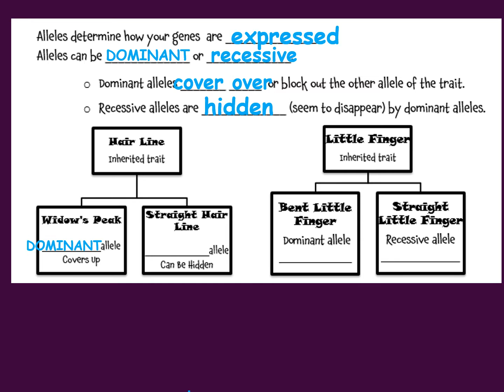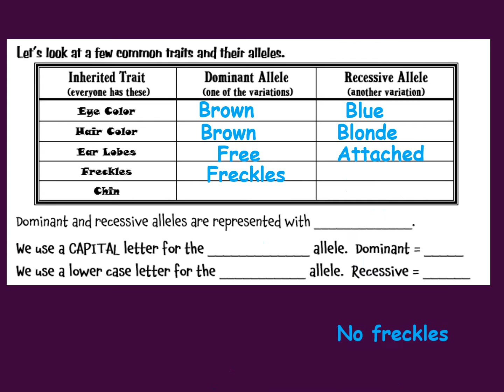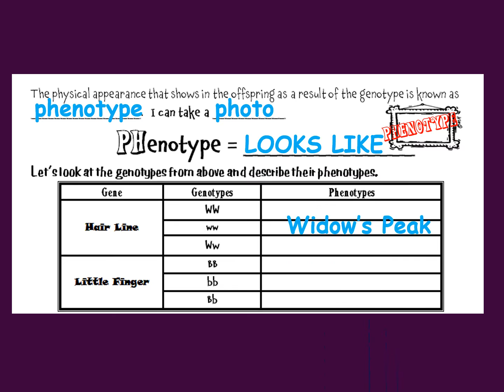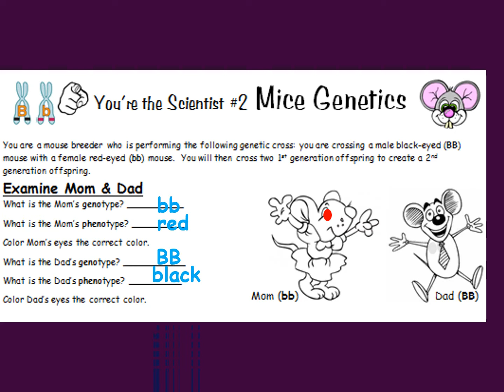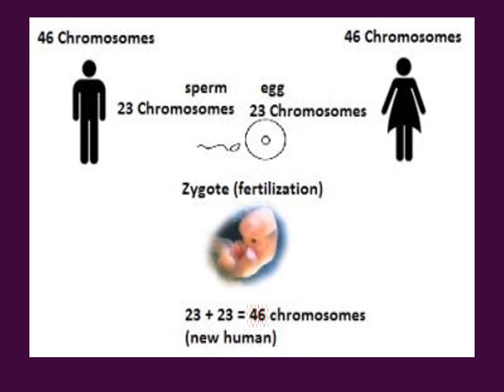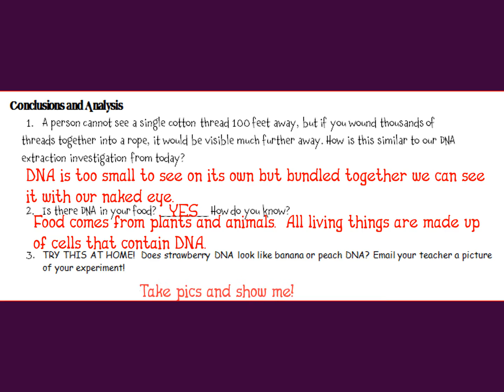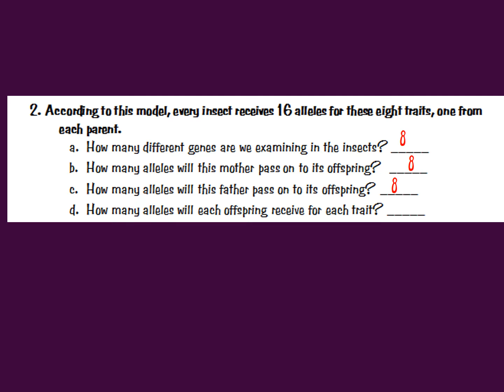Life#4 Notebook Video 16 17